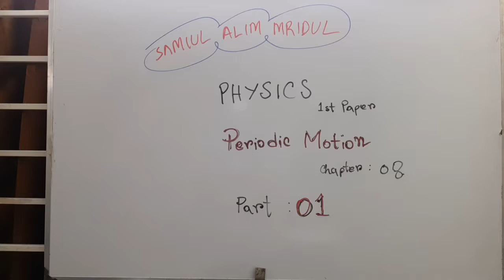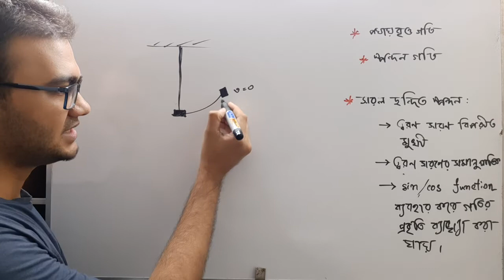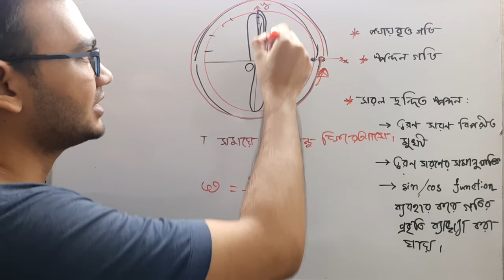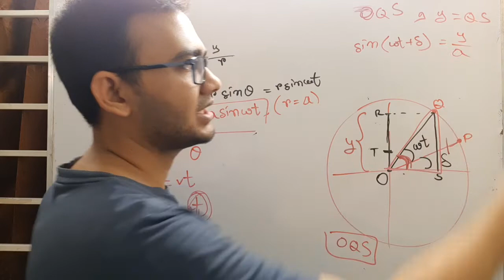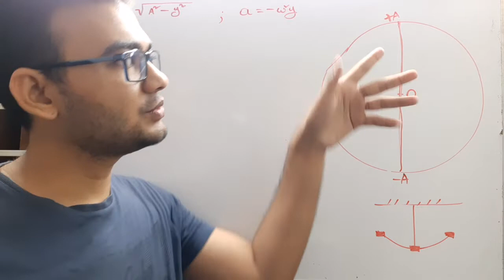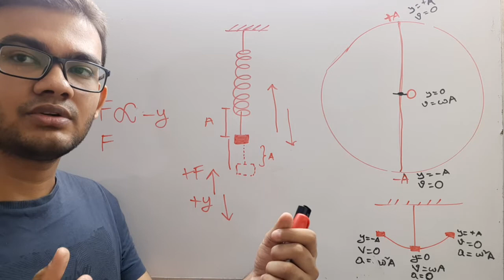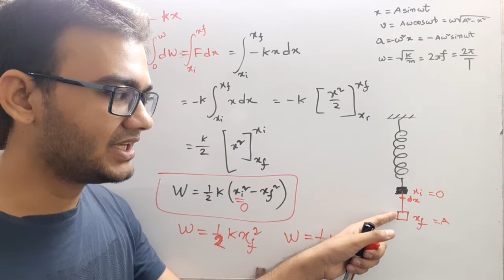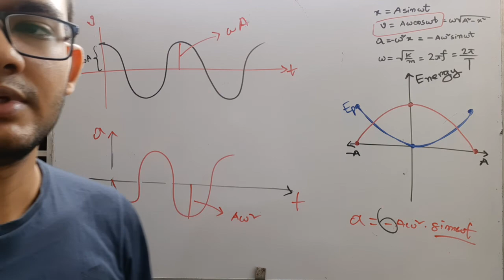Physics 1st paper Periodic Motion chapter 08 Part 01 সরল ছন্দিত গতি Simple Harmonic Motions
Periodic Motions
পর্যায়বৃত্ত গতি
Periodic Motions, Oscillations and Simple Harmonic Motions/Oscillations

You might get surprised with the name of the group. If you are in this group, consider yourself as one of my favourite juniors. You might be good at study, leadership, sports, singing, literature, photography etcetera.
I want to gather the people who are enormously talented in my perspective. But don't get yourself granted because your mistakes can let you down in my eyes.

welcome ☺️